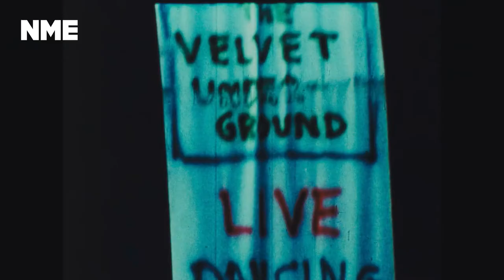Todd Haynes on his new doc 'The Velvet Underground' | In Conversation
For the latest in NME’s In Conversation series, we caught up with Oscar-nominated filmmaker Todd Haynes, who was hand-picked by acclaimed artist and Lou Reed's widow Laurie Anderson to helm new documentary film 'The Velvet Underground'.